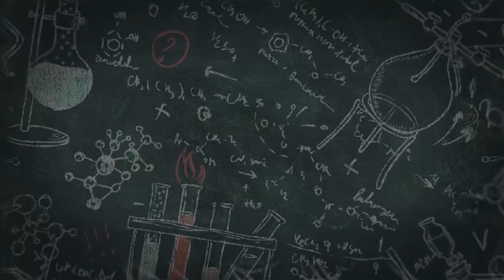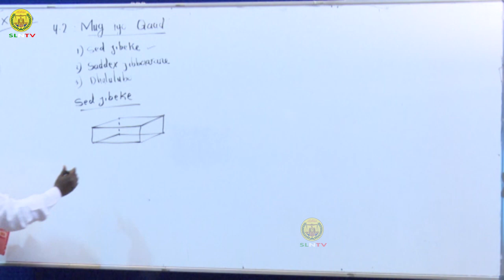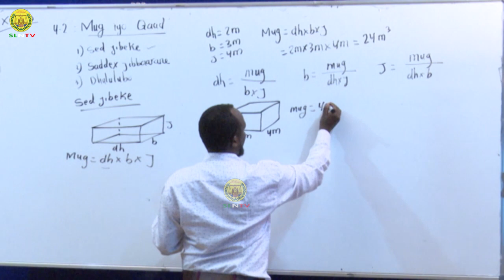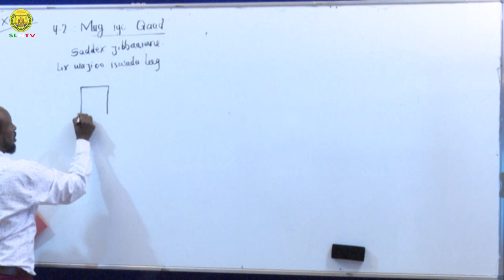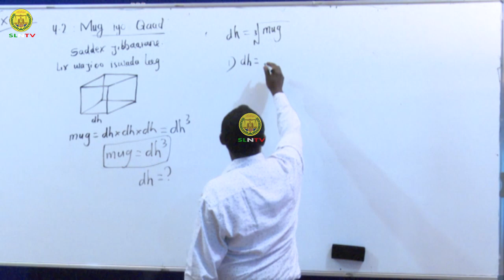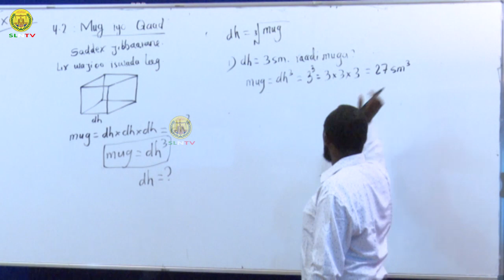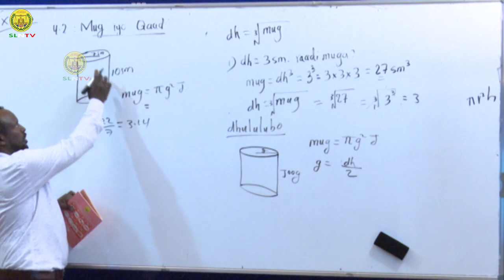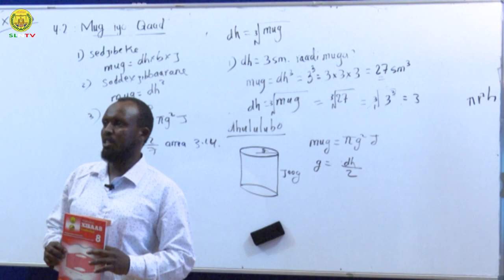Maadada 'XISAABTA fasalasa 8-aad Cusubka 4aad. Casharkii-3 Isniin. 06/04/2020